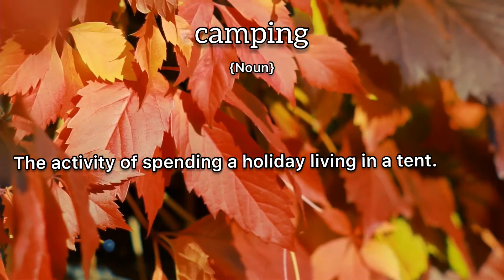Camping Meaning : Definition of Camping